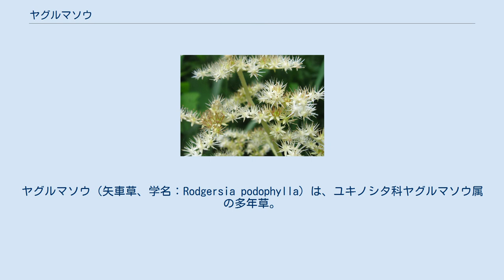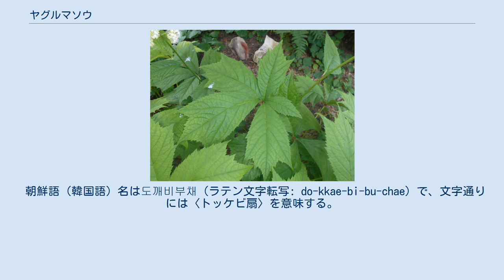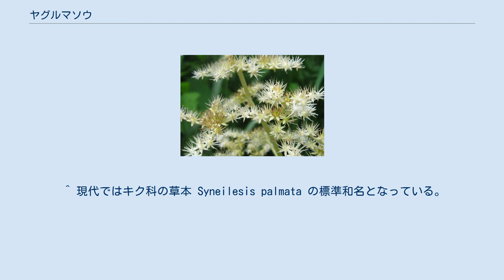ヤグルマソウ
ヤグルマソウ（矢車草、学名：Rodgersia podophylla）は、ユキノシタ科ヤグルマソウ属の多年草。
 根出葉は5枚の小葉からなる掌状複葉で、葉柄は50cmに達する。
小葉は倒卵形で先端が3-5浅裂する。
花茎の高さは1mほどになり、短い葉柄をもった茎葉が数個互生する。
 花期は6-7月で、先端に円錐状の花序をつける。
花弁はなく、花弁にみえる萼裂片は長さ2-4mmで、ふつう5-7個あり、はじめ緑白色で、のちに白色に変わる。
雄蕊は長さ3-4mmで8-15個あり、直立する。
花柱は長さ1.5-2.5mmになり、2個あり、花時に直立する。
果実は狭卵形の蒴果で、長さ5mmになる。
 北海道西南部・本州・朝鮮半島に分布し、深山の谷沿いの林床など、湿り気のある場所に生育する。
しばしば大きな群落をつくる。
 園芸植物として栽培されていることがある。
1887年刊行の英語による園芸関連の文献にも言及が見られる。
 和名ヤグルマソウの由来は、小葉の構成が、端午の節句の鯉のぼりにそえる「矢車」に似ることによる。
 日本では以下のような方言名が見られる。
 朝鮮語（韓国語）名は도깨비부채（ラテン文字転写: do-kkae-bi-bu-chae）で、文字通りには〈トッケビ扇〉を意味する。
 英語では Rodger's bronze leaf と呼ぶ。
 ^ なお余談となるが、この儀礼において新婦（嫁）はクジャクシダの細い枝の柔らかい部分を折って作った箸で物を食べさせられそうになり、そこからクジャクシダには「ヨメガハシ」の方言名がつけられた。
 ^ 現代ではキク科の草本 Syneilesis palmata の標準和名となっている。
 ^ ブリッケル (2003). ^ a b Charmouth (1887). ^ a b c d e f g h i j k l 八坂書房 (2001). ^ a b c 佐渡ドンデン高原・ドンデン山荘ホームページ〔ドンデンに咲く花〕。
2019年5月21日閲覧。
 ^ a b 工藤 (1973). ^ 米倉・梶田 (2003-). ^ a b Lee & Chang (2015). 英語: 日本語: 朝鮮語（韓国語）: